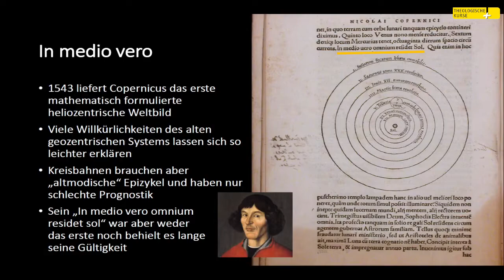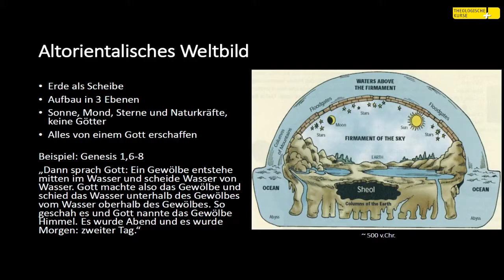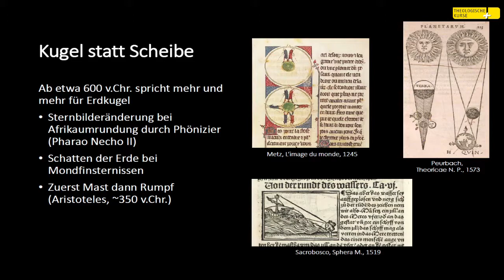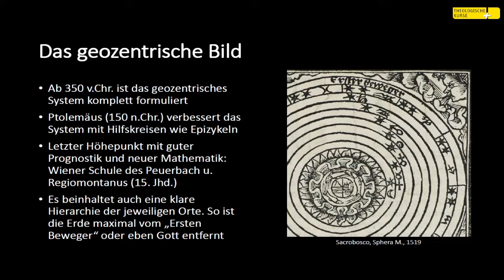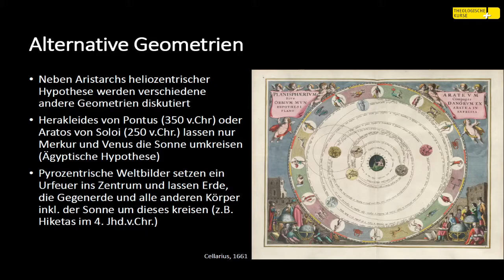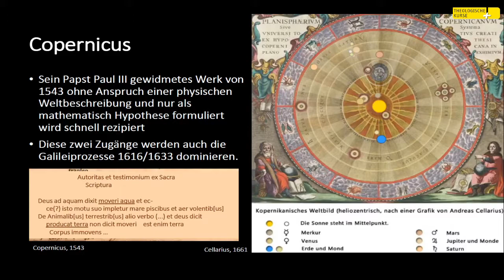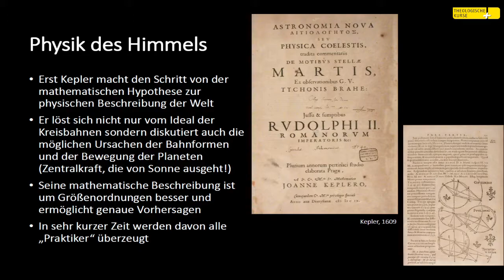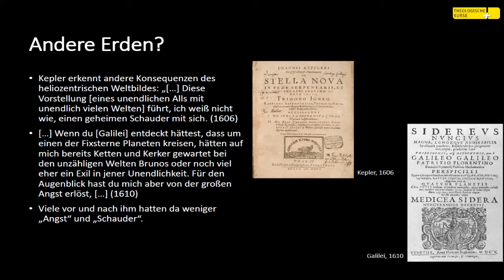De revolutionibus: Aus der Mitte geworfen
Kränkungen der Menschheit I - Nikolaus KopernikusMit  Marlene Deibl, B.A., M.A. und Univ.-Prof. Dr. Franz Kerschbaum, beideUniversität WienLange war der Tempel, die Hauptstadt, das Reich, oder zumindest die Erde für die meisten Menschen selbstverständliches Zentrum der Welt. Obwohl Alternativen seit der Antike klug angedacht wurden, führten erst die Arbeiten von Kopernikus und Kepler zum endgültigen Blickwechsel - die Sonne statt der Erde beanspruchte ab dann die zentrale Sonderstellung. Doch der Sonne erging es später nicht anders. Der astronomische Erkenntnisfortschritt "dezentrierte" auch unsere erweiterte kosmische Heimat immer wieder und wieder und hat damit auch das menschliche Selbstverständnis verändert.